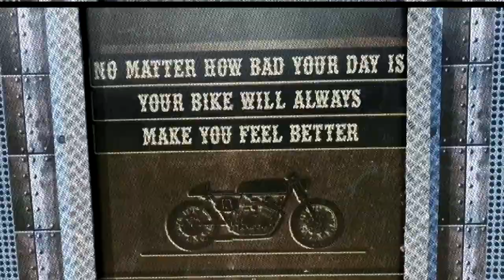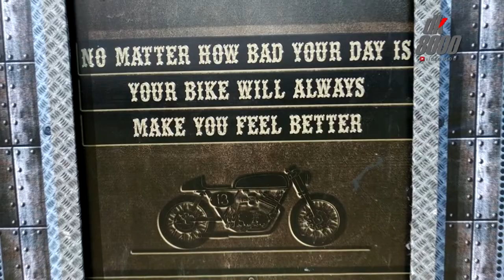Modifikasi Honda GL/CB Series I DK8000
Video kali ini berisi tentang modifikasi honda gl/cb series yang dirubah menjadi chopper. Motor ini tampil di gelaran acara modifikasi Surya Nation Motorland Bali yang digelar beberapa waktu yang lalu. Modifnya pun keren banget. Tangkinya split dan bagian stang extraordinary. Sleek banget stangnya alias ga ada kabel blasss. Rapi dan asli keren banget.